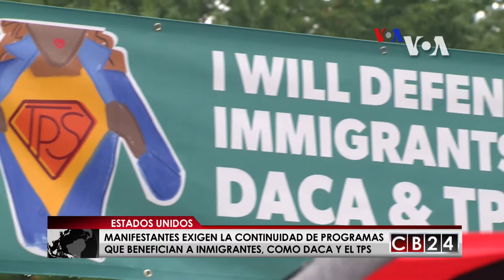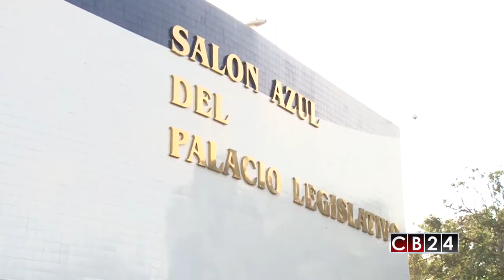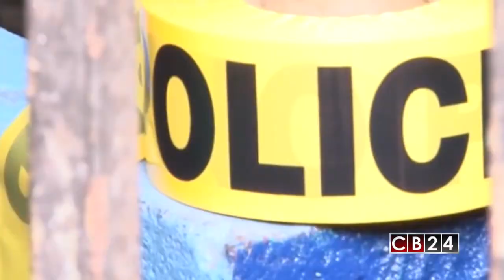Es Noticia Centroamérica: Edición 19 y 20 de agosto de 2017